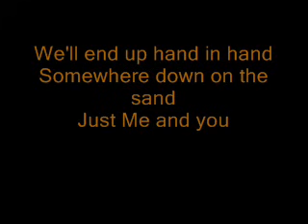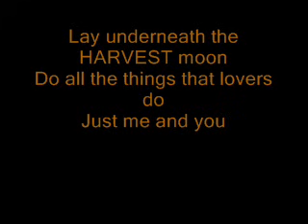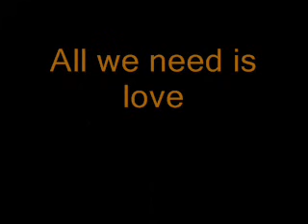zac brown band-free (lyrics)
zac brown band with lyrics